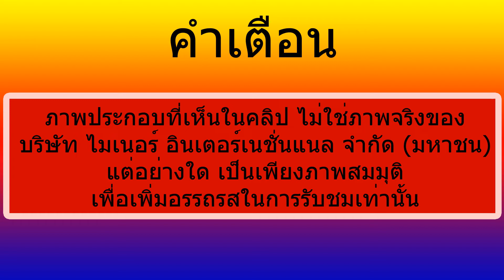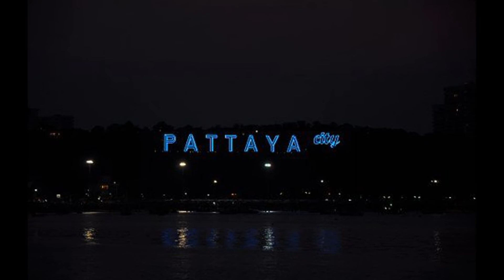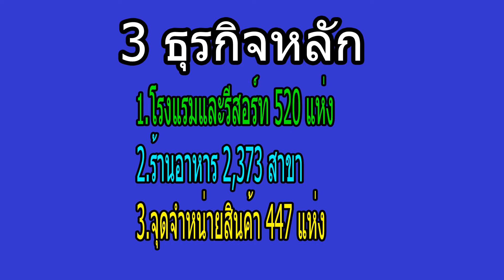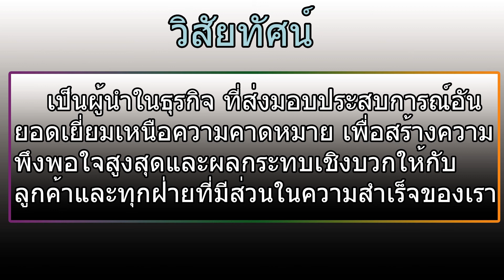หุ้น MINT ทำอะไร?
ขอบพระคุณข้อมูลจาก
ขอบพระคุณรูปภาพสวยๆจาก

หุ้น MINT ทำธุรกิจอะไร?
บริษัท ไมเนอร์ อินเตอร์เนชั่นแนล จำกัด (มหาชน)
หุ้นกลุ่มเกษตรและอุตสาหกรรมอาหาร  หมวดอาหารและเครื่องดื่ม
เริ่มต้นธุรกิจด้วยการเปิดรีสอร์ทริมทะเลในพัทยาในปี 2521 ต่อมาบริษัทได้ขยายธุรกิจออกไปเรื่อยๆจนปัจจุบันได้กลายเป็นผู้ประกอบธุรกิจพักผ่อนและสันทนาการที่ใหญ่ที่สุดรายหนึ่งในภูมิภาคเอเชียแปซิฟิค ประกอบกิจการใน 62 ประเทศทั่วภูมิภาคเอเชียแปซิฟิค ตะวันออกกลาง แอฟริกา มหาสมุทรอินเดีย ยุโรป และอเมริกา
โดยดำเนินการ 3 ธุรกิจหลักๆ  ประกอบด้วย โรงแรมและรีสอร์ท ร้านอาหาร และจุดจำหน่ายสินค้า
1.ธุรกิจโรงแรมและรีสอร์ท  ซึ่งดำเนินธุรกิจโรงแรมและสปา ทั้งในรูปแบบเป็นเจ้าของ บริหารจัดการเอง แบบรับจ้างบริหาร และร่วมลงทุนกับบริษัทอื่น โดยมีโรงแรมในเครือทั้งสิ้นกว่า 520 แห่งและมีจำนวนห้องพักรวมกว่า 75,000 ห้อง
ปัจจุบัน มีกลุ่มโรงแรมและสปาในเครือกว่า 56 ประเทศทั่วภูมิภาคเอเชียแปซิฟิก ตะวันออกกลาง แอฟริกา คาบสมุทรอินเดีย ยุโรปและอเมริกา นอกจากนี้ ยังเป็นผู้ประกอบการธุรกิจอื่นๆ ที่เกี่ยวข้องกับธุรกิจโรงแรม ได้แก่
1.1ธุรกิจพัฒนาอสังหาริมทรัพย์ มี 6 โครงการ
1.โครงการบ้านพักตากอากาศสุดหรู จำนวน 15 หลัง พร้อมสระว่ายน้ำส่วนตัวทุกหลัง ซึ่งวิลล่าแต่ละหลังตั้งอยู่ท่ามกลางป่าเขาอันร่มรื่น มองเห็นวิวทิวทัศน์แบบพาโนรามาของทะเลอันดามันบนชายหาดลายันในภูเก็ต
2.โครงการให้บริการที่พักหรูท่ามกลางธรรมชาติ ประกอบด้วยวิลล่าหรูจำนวน 16 หลังตั้งอยู่บนพื้นที่ 100 ไร่ บนเนินเขาป่าอันเขียวชอุ่มเหนือชายหาดลายัน ภูเก็ต ซึ่งวิลล่าแต่ละหลังสามารถมองเห็นวิวทะเล 180 องศาจากทุกมุม
3.โครงการรีสอร์ททรงไทย ที่ผสมผสานกับความหรูหราร่วมสมัย โดยวิลล่าแต่ละหลังมีความเป็นส่วนตัว พร้อมทัศนียภาพอันงดงามแบบพาโนรามา ประกอบไปด้วยวิลล่า 14 หลัง ตั้งอยู่บนหาดริมทะเลเกาะสมุย และ
 4.โครงการคอนโดมิเนียมหรูสไตล์รีสอร์ทแห่งแรกในจังหวัดเชียงใหม่ ประกอบด้วยห้องพักทั้งหมด 44 ยูนิตบนอาคารเจ็ดชั้น
5.โครงการที่อยู่อาศัยและอาคารสำนักงาน มีทำเลที่ตั้งอยู่ไม่ไกลจากริมทะเลในเมืองหลวงของประเทศโมซัมบิก โดยประกอบไปด้วยอพาร์ทเมนท์ให้เช่าจำนวนทั้งสิ้น 181 ยูนิต และเพนท์เฮ้าส์สำหรับขายจำนวน 6 ยูนิต
6.โครงการพักผ่อนแบบปันส่วนเวลา โดยประกอบไปด้วยห้องพักทั้งแบบวิลล่าและอพาร์ทเมนท์หรูเพื่อให้บริการสมาชิก โดยสมาชิกสามารถซื้อคะแนนเพื่อแลกสิทธิเข้าใช้บริการในห้องพักสุดหรูในรีสอร์ทต่างๆ โดยจำนวนคะแนนจะเป็นตัวกำหนดสถานที่ ช่วงเวลาในแต่ละปี ระยะเวลาในการเข้าพัก และประเภทห้องพัก ซึ่งมีห้องพักที่เข้าร่วมโครงการอยู่ที่เกาะสมุย ภูเก็ต เชียงใหม่ กรุงเทพฯ บาหลี - อินโดนีเซีย ควีนส์ทาวน์ - นิวซีแลนด์ และซานย่า – จีน
1.2ธุรกิจศูนย์การค้าและธุรกิจบันเทิง
1.ศูนย์การค้าริเวอร์ไซด์ พลาซ่า กรุงเทพฯ ซึ่งเป็นศูนย์รวมของร้านอาหารและ ร้านค้า
2.ศูนย์การค้ารอยัล การ์เด้น พลาซ่า พัทยา เป็นอาคารสูง 4 ชั้น เป็นแหล่งรวมความบันเทิงและแหล่งช็อปปิ้งไว้ในที่เดียวกันในใจกลางเมืองพัทยา ประกอบไปด้วยร้านค้าและร้านอาหารมากมาย รวมถึงสถานบันเทิง Ripley's World of Entertainment
3.ศูนย์การค้าเทอเทิล วิลเลจ ช้อปปิ้ง พลาซ่า ตั้งอยู่ ที่ภูเก็ต เป็นอาคารศูนย์การค้า 2 ชั้นครอบคลุมพื้นที่กว่า 3,000 ตารางเมตร ซึ่งได้รับการออกแบบอย่างมีเอกลักษณ์ในสไตล์ชิโน-โปรตุเกส มีร้านค้าและร้านอาหารที่หลากหลายให้กับแขกของโรงแรมในบริเวณใกล้เคียง
4.Ripley’s Believe It or Not! พัทยา ประกอบไปด้วยเครื่องเล่นและพิพิธภัณฑ์ระดับโลกจำนวน 7 กลุ่มได้แก่ (1) พิพิธภัณฑ์ Ripley’s Believe It or Not! , (2) โรงภาพยนตร์12D, (3) โกดังผีสิง, (4) มหัศจรรย์เขาวงกต, (5) พิพิธภัณฑ์หุ่นขี้ผึ้ง หลุยส์ ทุสโซด์ส แว็กซ์เวิร์ค, (6) สวนสนุกสยองขวัญ สครีม อิน เดอะ ดาร์ค และ (7)เครื่องเล่น เกมส์ตะลุยเลเซอร์
สถาบันศึกษา
ก่อตั้งโดย ภายใต้ความร่วมมือทางวิชาการกับ สถาบันการศึกษาที่มีชื่อเสียงทางด้านธุรกิจบริการประเทศสวิสเซอร์แลนด์ ซึ่ง เปิดหลักสูตรระดับปปริญญาตรีด้านการบริหารจัดการธุรกิจบริการ ระยะเวลา 3.5 ปี มีวิทยาเขตอยู่ที่กรุงเทพและพัทยา มุ่งมั่นมอบประสบการณ์การเรียนการสอนให้นักศึกษาได้ฝึกงานในสถานที่จริงกับผู้เชี่ยวชาญด้านการโรงแรมในเครือ Minor Hotels และโรงแรมชั้นนำอื่นๆ ทั่วโลก
2.ธุรกิจอาหารและเครื่องดื่ม
เป็นหนึ่งในผู้ประกอบธุรกิจร้านอาหาร ที่ใหญ่ที่สุดในเอเชีย โดยมีร้านอาหารกว่า 2,373 สาขา ใน 23 ประเทศ ที่มีทั้งแบบลงทุนเองและขายแฟรนไชส์  และมีธุรกิจโรงงานผลิต เมล็ดคั่วกาแฟ เบเกอรี่ ไอศกรีม และส่วนผสมของไอศกรีม ชีสและท๊อปปิ้ง
3.ธุรกิจจัดจำหน่าย
ไมเนอร์เป็นหนึ่งในผู้จัดจำหน่ายสินค้าไลฟ์สไตล์ที่ใหญ่ที่สุดในประเทศไทย โดยมีจุดจำหน่ายสินค้าแฟชั่นและไลฟ์สไตล์กว่า 440 แห่ง เช่น
 เสื้อผ้าแฟชั่น เสื้อผ้าสไตล์ลำลอง เข็มขัด รองเท้าแฟชั่น เครื่องประดับ กระเป๋าดีไซน์เก๋ๆ
อุปกรณ์เครื่องครัว เครื่องชงกาแฟ  สื่อการเรียนรู้สำหรับเด็ก รถมอเตอร์ไซค์สกู๊ดเตอร์
 นอกจากนี้ไมเนอร์ ยังประกอบธุรกิจรับจ้างผลิตสินค้าโดยมีโรงงานเป็นของตัวเอง ซึ่งผลิตสินค้าอุปโภคเช่น น้ำยาบ้วนปาก กระดาษเปียกทำความสะอาดสำหรับเด็กทารก (baby wipe) น้ำยาปรับผ้านุ่ม และเครื่องหอมปรับอากาศ
วิสัยทัศน์
เป็นผู้นำในธุรกิจที่ส่งมอบประสบการณ์อันยอดเยี่ยม เหนือความคาดหมาย เพื่อสร้างความพึงพอใจสูงสุดและผลกระทบเชิงบวกให้กับลูกค้าและทุกฝ่ายที่มีส่วนในความสำเร็จของเรา

คลิปอื่นๆ ที่ท่านอาจสนใจครับ